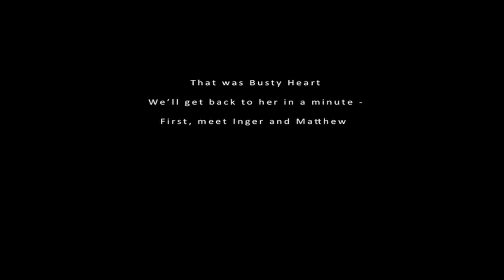KP#67 Mohs Exhibit - Inger, Matthew & Busty Heart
KP#67 from Mohs Exhibit with Inger Scharf, Matthew Swan and Busty Heart